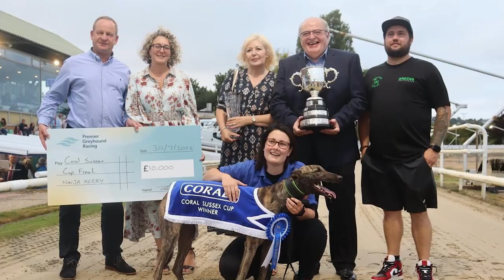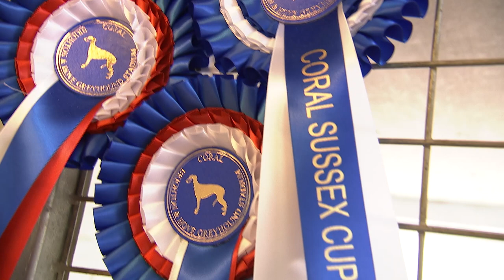Belinda Green History | October 2022 | RPGTV Kennel Visits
RPGTV's Julie Collier visited the kennel of Hove handler Belinda Green, who earlier this year trained her first Category One winner when Ninja Kerry landed the Coral Sussex Cup.

Hear her story...

Racing Post Greyhound TV is free-to-view and dedicated to greyhound racing.
Watch live UK greyhound racing seven-nights-a-week and during the day at the weekend.
Tune in on Sky channel 437, Freesat 250, Freeview 264 and streamed live at sportystuff.tv

More information at greyhoundbet.racingpost.com.